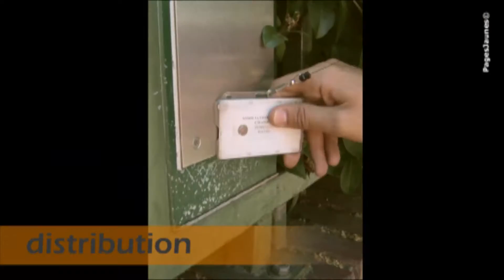Champar - Distribution d'imprimés à Garges-Les-Gonesses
- Champar est une société de distribution d'imprimés à Garges-Les-Gonesses. La distribution publicitaire en boîte aux lettres pour optimiser vos campagnes d'informations.